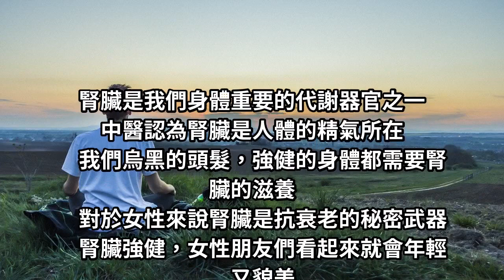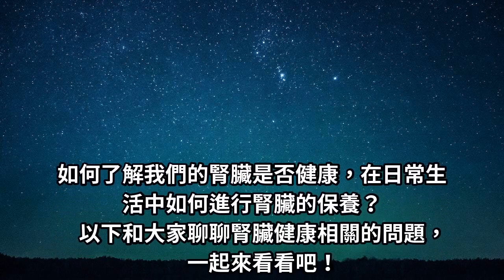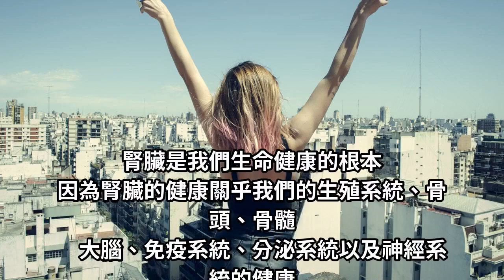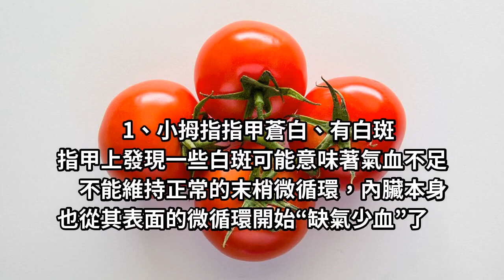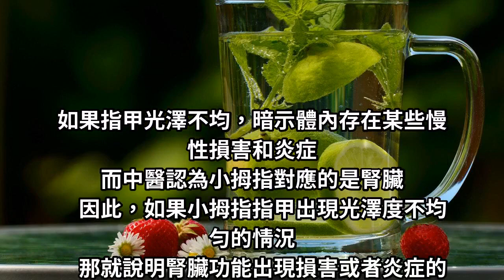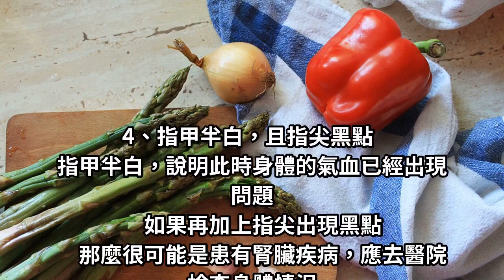如果你「腎臟不好」你的指甲就會出現「這4個警告」很恐怖！不要不相信！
小指如果色澤蒼白，有白斑，甚至乾枯，就提示腎氣虧虛。

腎臟是我們身體重要的代謝器官之一
中醫認為腎臟是人體的精氣所在
我們烏黑的頭髮，強健的身體都需要腎臟的滋養
對於女性來說腎臟是抗衰老的秘密武器
腎臟強健，女性朋友們看起來就會年輕又貌美